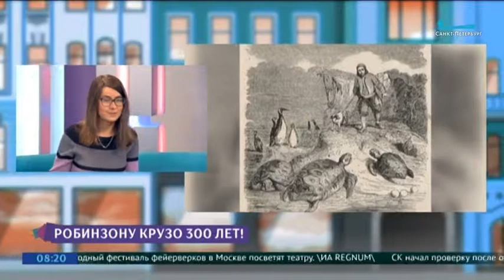СМИ о нас: Робинзону Крузо 300 лет!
В гостях у программы «Хорошее утро» Юлия Клементьева, ведущий библиотекарь отдела литературы на иностранных языках ЦГПБ им. В.В. Маяковского.